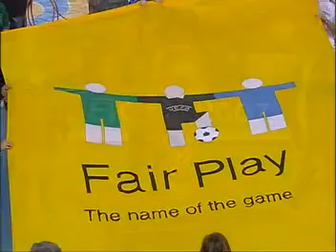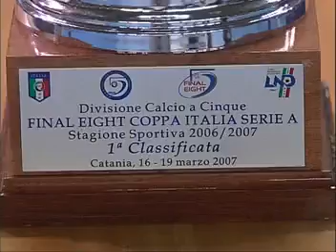Luparense - Montesilvano | Final Eight Coppa Italia Serie A 2007, finale